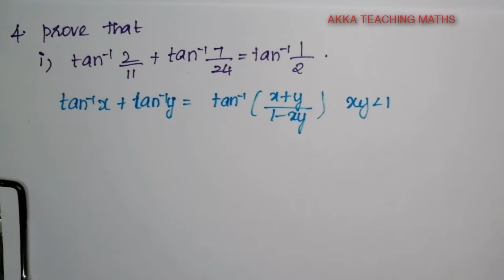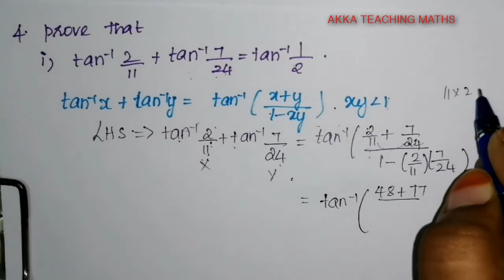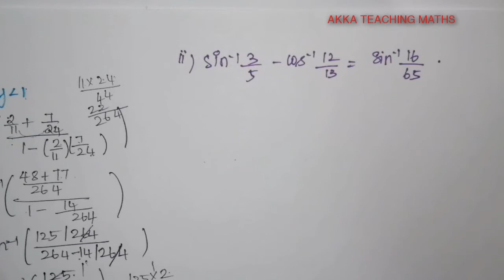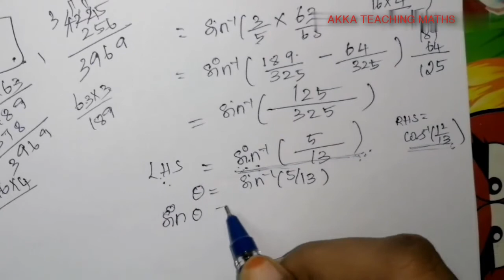12th Maths|Chapter:4|Exercise:4.5 Q. No.4